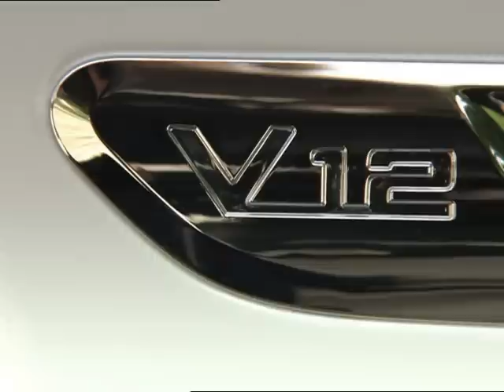Exterior New BMW 760 Li 2010 Video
Following the debut of the new BMW 7 series, BMW AG presents now the BMW 760i and the BMW 760Li. The new cars combine a new twelve-cylinder all-aluminum power unit of 400kw/544hp and a maximum torque of 750 Newton-meters (553 lb-ft) from just 1,500 rpm with the brand-new eight speed automatic transmission. The wheelbase of both the BMW 760i and BMW 760Li is extended to 14 centimeters or 5.5" to improve the comfort of the passengers. Available video includes driving footage as well as exterior and interior views of the cars.